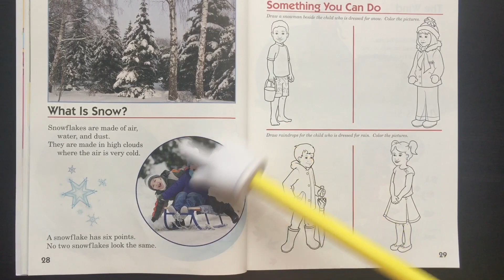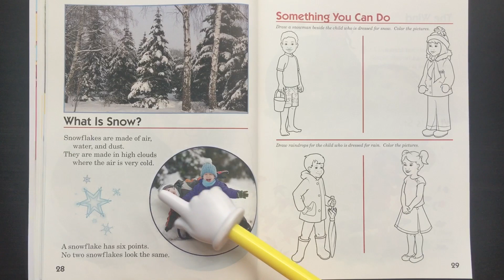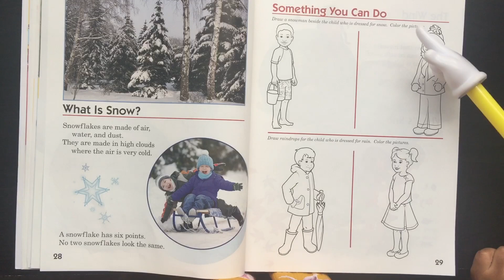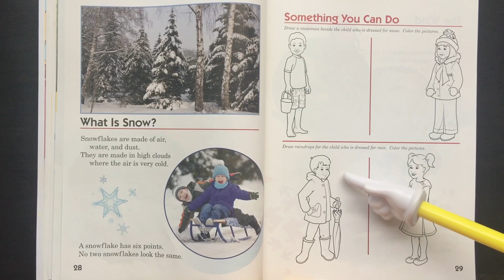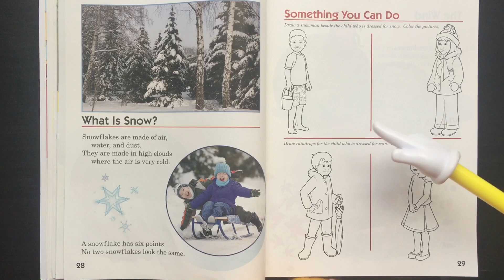Day C Week 4 - Science